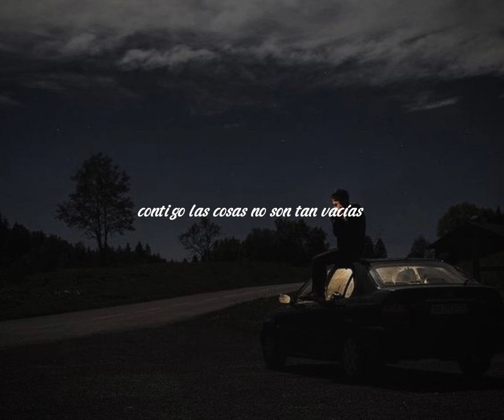Dance with me - Baila conmigo el baile de la vida - LETRA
LETRA
baila conmigo el baile de la vida
help me baby  la mía esta perdida
sigo tus pasos y encuentro salida
tu voz pa mi alma es una melodía

te sueño en las noches y te pienso en el día
contigo las cosas no son tan vacías
baila conmigo y toma mi mano
la luz de la luna esta donde estamos

bailemos un rato y después nos besamos
te canto y tu bailas eso es lo que amamos
quiero que me abraces mientras bailamos
un viaje sin saber  hacia dónde vamos

que bailen los labios y se digan  "te amo"
calcaré tus caderas con mis dos manos
robaré tus besos y no acepto reclamos
tú eres mi reina yo te proclamó
reinarás  mi amor hasta que sea anciano

estas en mi cabeza y ya es cotidiano

te sueño en la noches y te pienso en el día